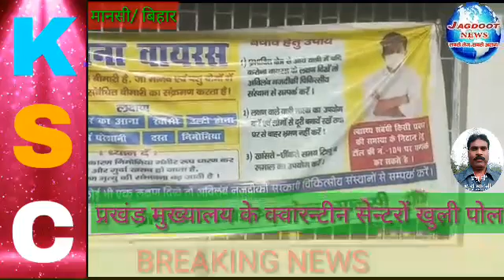खगड़िया/बिहार, प्रखंड मुख्यालय के क्वारन्टीन सेन्टरों की खुली पोल, :-देव जी/प्रभु जी/jna